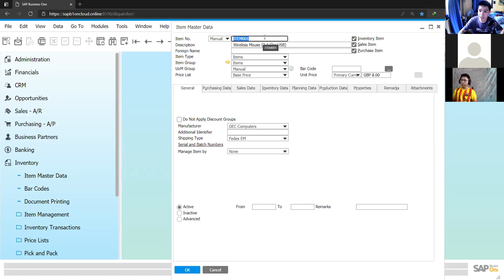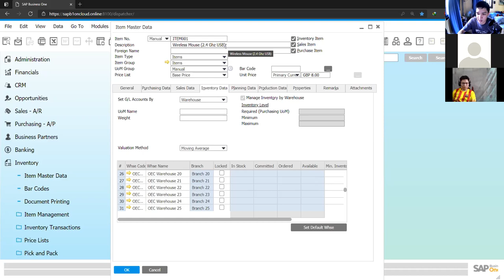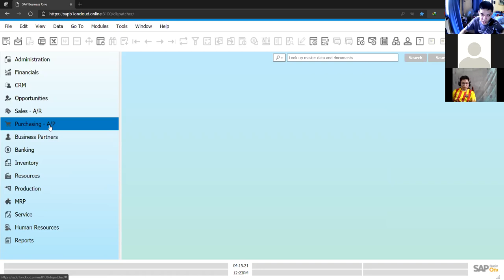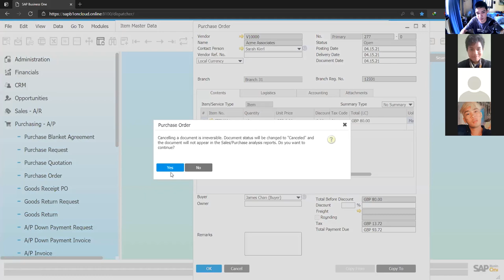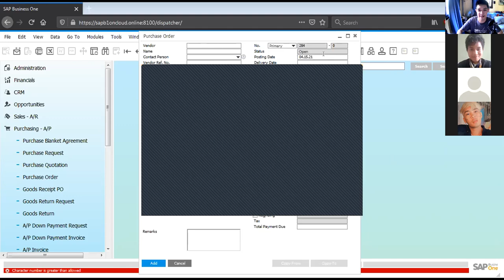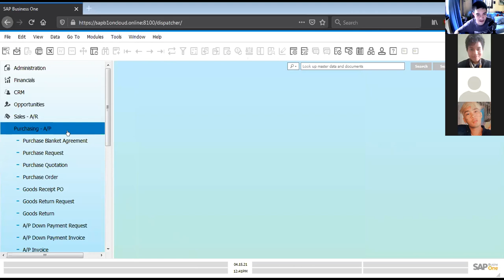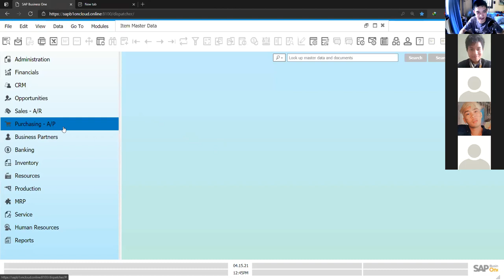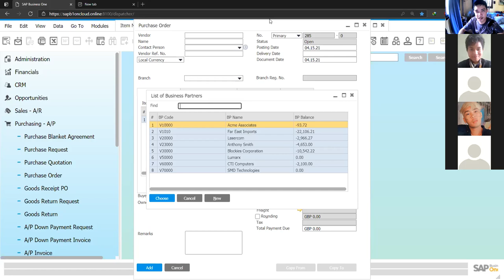CSC4141521PartB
Recorded Class Discussion on SAP Part 2